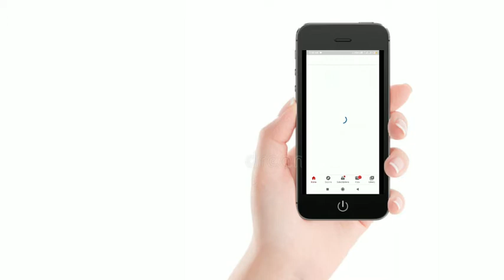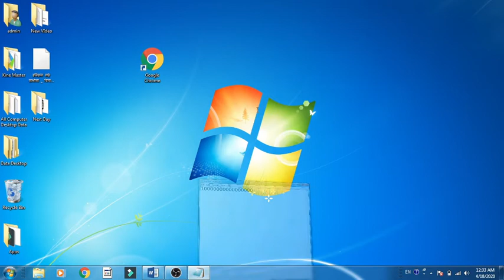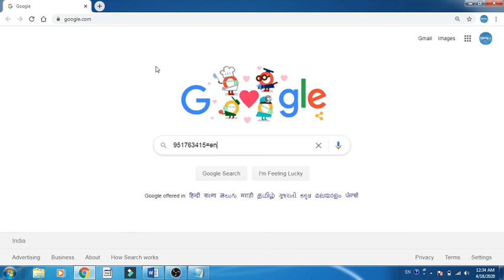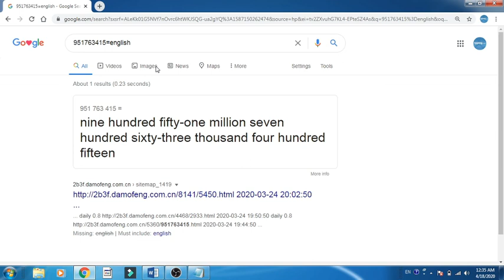Calculate amount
कितीही मोठी Amount माहित करा. फक्त 10 सेकंदात